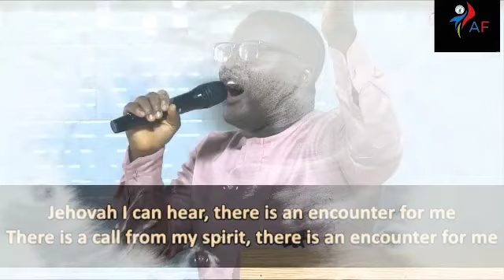Are you ready for AFLAME 3.0?